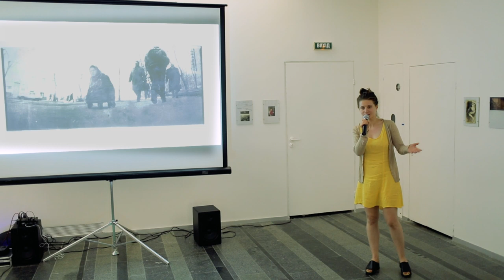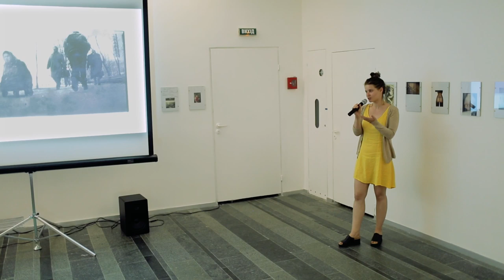«Феномен Бориса Михайлова»: лекція Лесі Кульчинської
Виставка Бориса Михайло в PinchukArtCentre